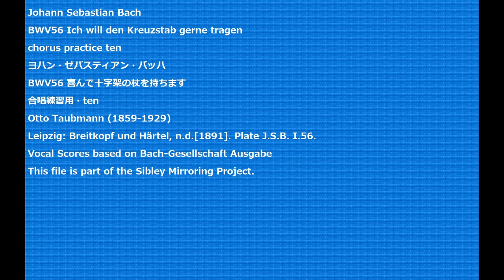Johann Sebastian Bach BWV56 Ich will den Kreuzstab gerne tragen chorus practice ten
BWV56 Ich will den Kreuzstab gerne tragen
BWV56 喜んで十字架の杖を持ちます
合唱練習用・ten
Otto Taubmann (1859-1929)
Leipzig: Breitkopf und Härtel, n.d.[1891]. Plate J.S.B. I.56.
Vocal Scores based on Bach-Gesellschaft Ausgabe